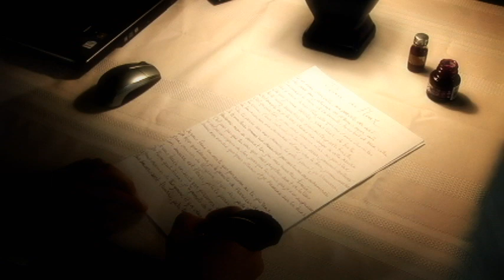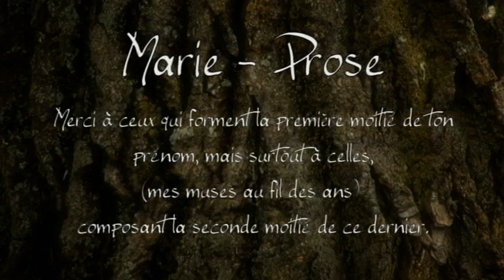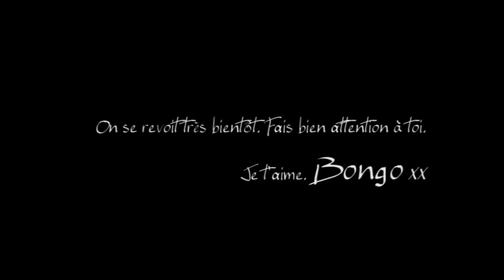Bongo Man - Peau de Fleur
Vidéoclip officiel (CMP PROJECTIONS) de «Peau de fleur», premier extrait de Marie-Prose, nouvel album de Bongo Man, paru le 26 mars 2010.

Lalbum comprend des collaborations de David Hodges, Valérie Laframboise, Board-L, N-Gel, Andie, Dyug et Eratik et a été enregistré, mixé et masterisé par DJ Eklips (DJ officiel de lAssemblée).

Produit par CMP PROJECTIONS et BONGO RECORDZ
Réalisé par SKYZ
Co-réalisé par BONGO MAN

EFFETS SPÉCIAUX : JOHN B. WALKER !!